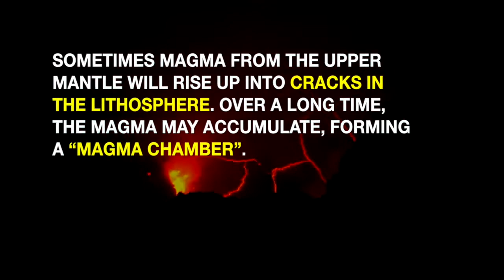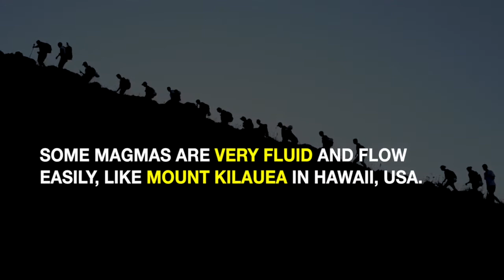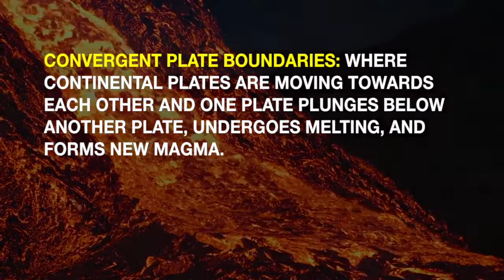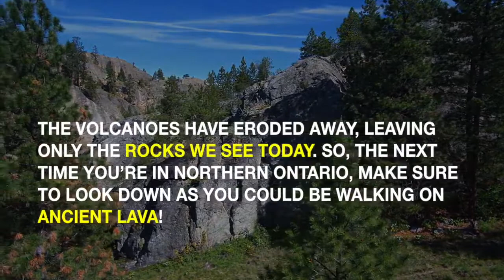volcano class vii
a learning tool to understand the formation of volcano